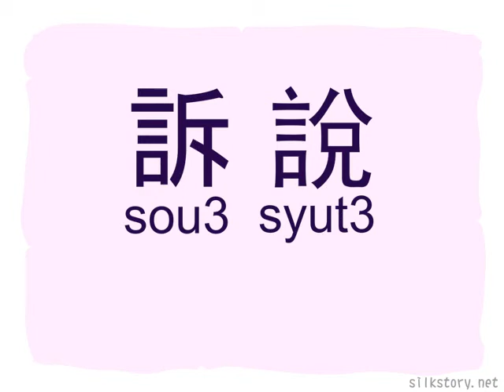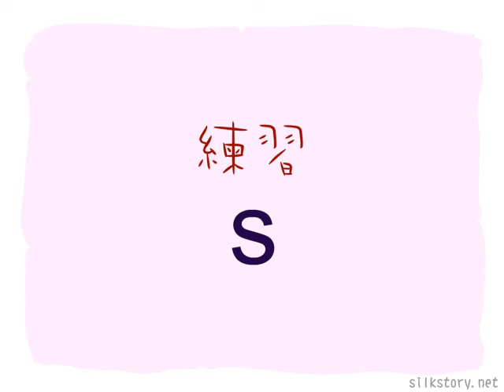粤語之樂：s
子音s的介绍、例子和練習。